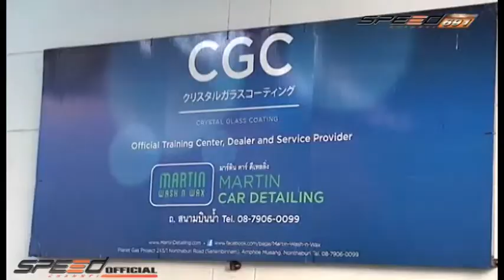Scoop CGC Crytalglass Coating